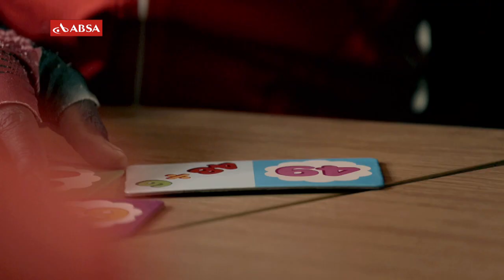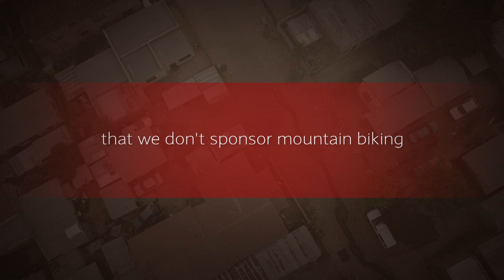Dreams can come true HumanSpirit - William Mokgopa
StripeGeneration meet William Mokgopa who is the recent winner of the Momentum 947 Mountain Bike Challenge which took place on the 8 November 2015. William currently rides for Kargo Pro MTB Team and is studying towards BA degree in Sport Science at the University of Pretoria.
-Video courtesy of ABSA.